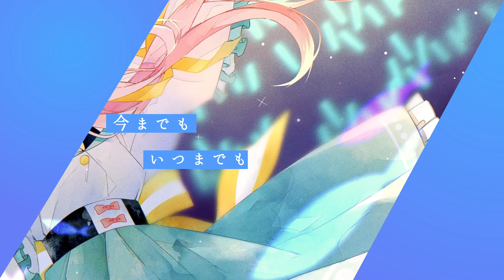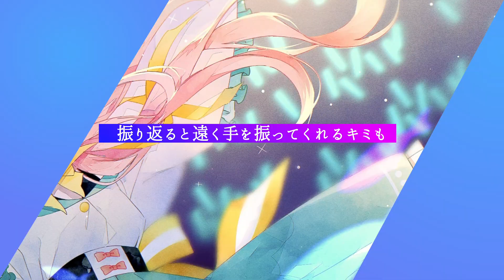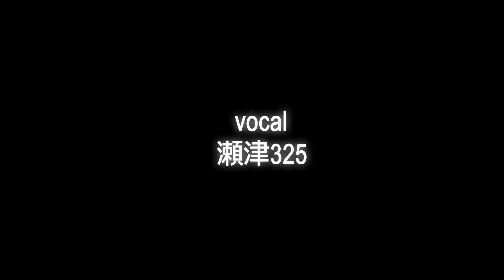【初歌ってみた】グリーンライツ・セレナーデ covered by 瀬津325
頑張る人が大好き！
初めての唄、君たちに届くといいなぁ

唄：瀬津325

※敬称略

【僕について🍒🐠】
ゲームが大好きすぎて人間の姿になった元魚系Vtuber、
瀬津325とかいて『せつ さかな』です！
ゲームをやるため陸に上がってきたはいいものの、
友達がいないので是非仲良くしてくれるとうれしいな…！
気ままにゲームやお絵かき、雑談配信を行ってます。
スケジュールについてはTwitterにて毎週だしてたりするのでそちらをチェケラ！

▼総合タグ#瀬津325
▽配信タグ#サカナふれかい広場
▼ファンアートタグ#せつさかなーと
▽ファンマーク#🍒🐠
▼ファンネーム#せつふぁむ（暫定）

Thanks for finding me!
I don't speak English, but I'm very happy to support you.
（I'm using google translate, so I'm sorry if the sentence is wrong.）